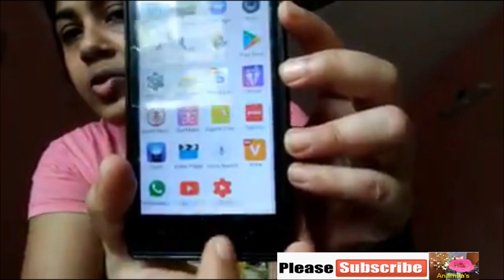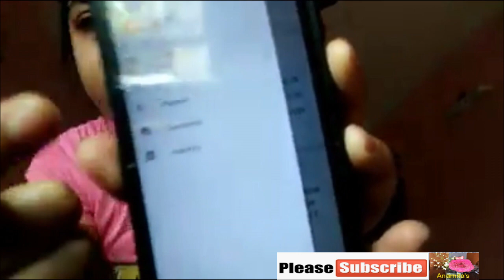"My Simple Lifestyle Vlog" and "Few Valuable Tips for the New You-tuber to Handle Spam Comments"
Bengali Vlogger Anamita 039# My Simple Life and Valuable Tips to handle Spam Comment ..